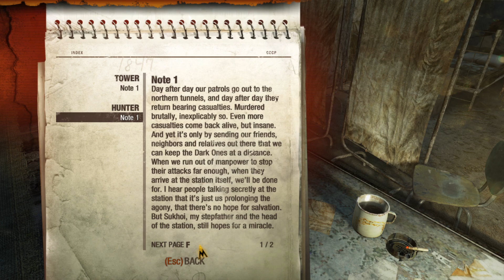Metro 2033 Redux (Pc) Playthrough Part 2: Eight Days Earlier